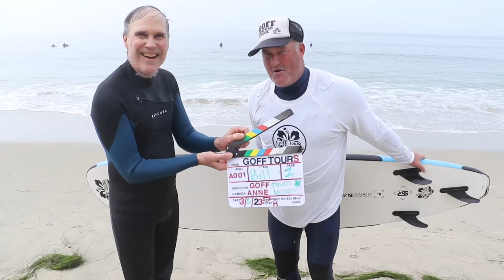Surfing Lesson in Laguna Beach 3-11-23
This is Bill in search of the perfect wave when he enlisted Goff from Goff Tours to teach him his surfing knowledge. He took a lesson Saturday and Sunday even after a long hike he was able to finish with the wave of his life.  Never give up.